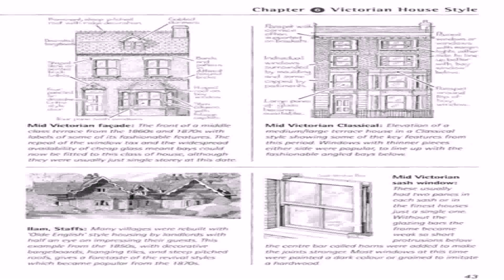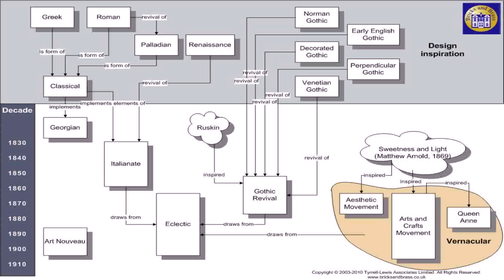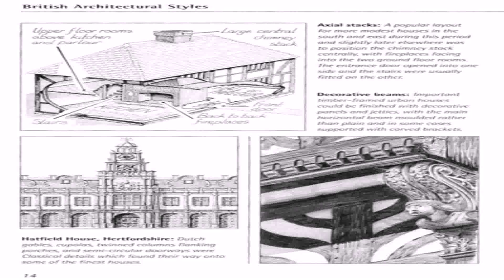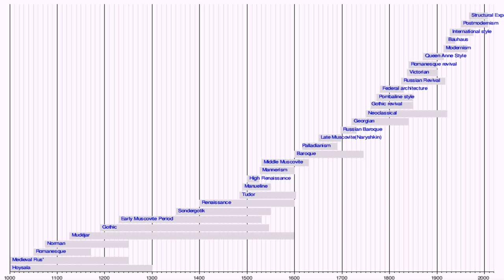House Architecture Styles Uk (see description) (see description)